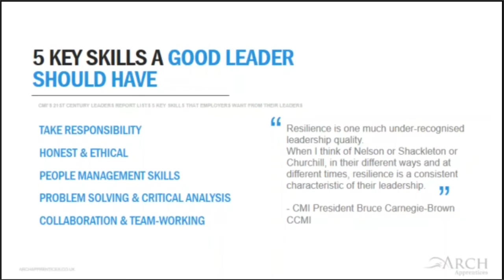What makes a good leader? | Arch Apprentices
What 5 key skills do you need to become a good leader?
We discuss this and more with Relationship Manager at CMI, Alex Muir.